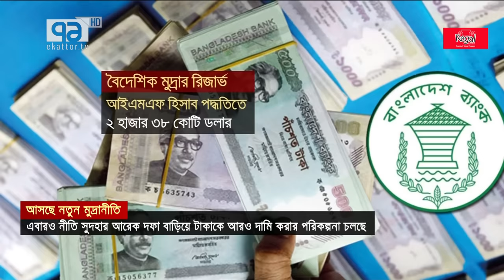আসছে নতুন মুদ্রানীতি | Monetary policy | Ekattor TV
আসছে নতুন মুদ্রানীতি

Bangabandhu Satellite Parameter:
Satellite: BS1
Orbital Position: 119.1 ͦ  East
Polarization: Horizontal
Frequency: 4600MHz
Modulation: 8PSK
FEC: 2/3
Symbol Rate: 30,000
DVB-S2